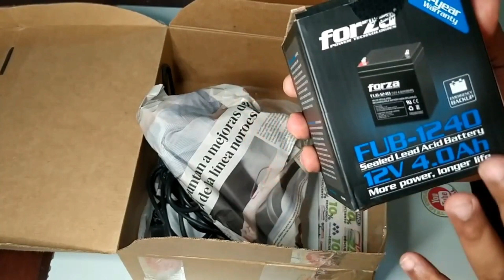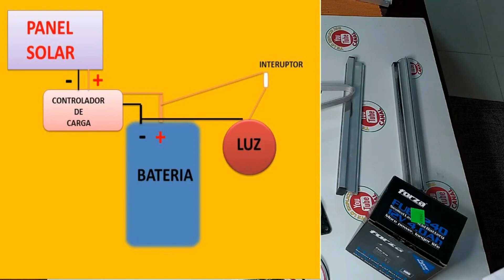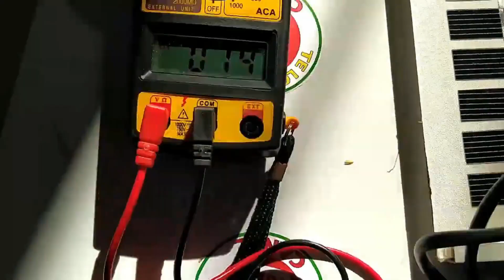Cómo hacer la conexión de un panel solar simple / panel solar, /renewable energy to save money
Se denomina energía renovable a la energía que se obtiene a partir de fuentes naturales virtualmente inagotables, ya sea por la inmensa cantidad de energía que contienen, o porque son capaces de regenerarse por medios naturales. por tal razón los paneles solares se han convertido en una solución eficaz para Ahorrar energía.
Renewable energy is called the energy obtained from virtually inexhaustible natural sources, either because of the immense amount of energy they contain, or because they are capable of regeneration by natural means. For this reason, solar panels have become an effective solution.